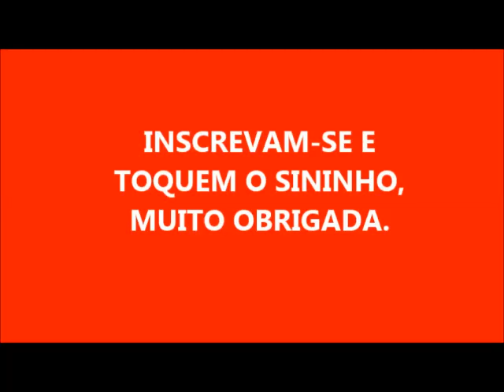SABÃO DE COCO EM BARRA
2 BARRAS DE 200 GR DE SABÃO MERCADO
1 BARRA DE 200 GRAMAS DE SABÃO DE MERCADO GLICERINADO
2 LITROS DE ÁGUA
200 GR DE AÇÚCAR
2 COLHERES DE VINAGRE
2 COLHERES DE BICARBONATO DE SÓDIO
2 COLHERES OU 33 GRAMAS DE SODA
30 ML DE ÁGUA PARA DISSOLVER